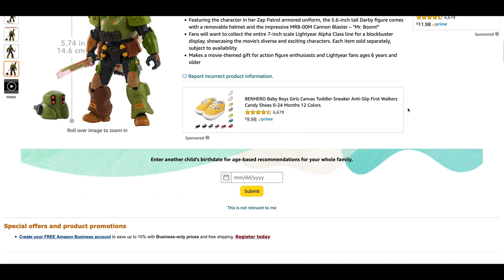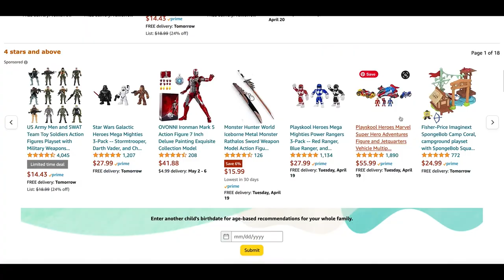LIGHTYEAR 7" Scale Action Figures ARE Coming! | Mattel's ALPHA CLASS Series REVEALED & EXPLAINED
Well guys, I have GREAT news for all you collectors out there who have been collecting Mattel's Pixar 7" scale action figure collection the last three years. It turns out Lightyear characters ARE coming in the 7" scale as part of this new for 2022 premium collector's series called "ALPHA CLASS"! In today's video I'll be breaking it all down. What do you think?? Are you overwhelmed by the crazy amount of Lightyear toys out there?

Buzz Lightyear with Sox Alpha Class
Izzy Hawthorne Alpha Class
Mo Morrison Alpha Class
Darby Steel Alpha Class

Thanks so much for dropping by, everyone.The support means a ton.

There is no additional charge to you. The links and my videos are intended for nostalgic adult toy collectors (like myself) who are 13 years old and older in compliance with COPPA.